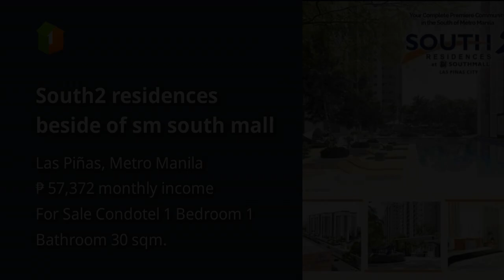South2 residences beside of sm south mall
Condominiums and Apartments For Sale in Las Piñas, Metro Manila: Las Piñas, Metro Manila